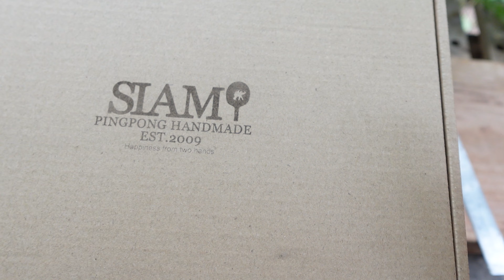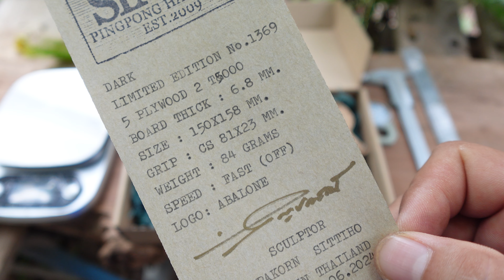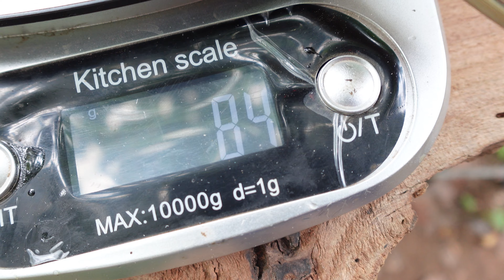Pingpong Handmade -Table tennis blade -The DARK collection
The Dark
ผลิต 15 ชิ้น
แบบ Pre-Order
สนใจสั่งจองได้นะครับ
ราคาพิเศษ 1,600 บาท ส่งฟรี(ในไทย)

Siam Pingpong Handmade Studio,In Thailand ,Loei